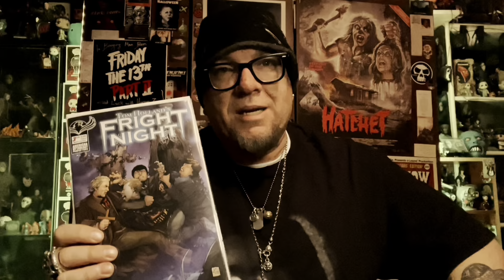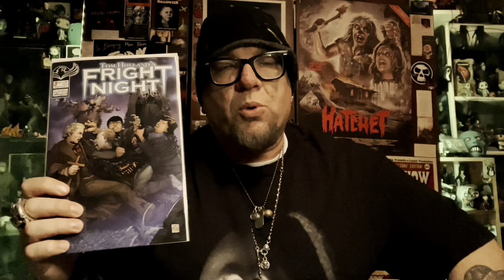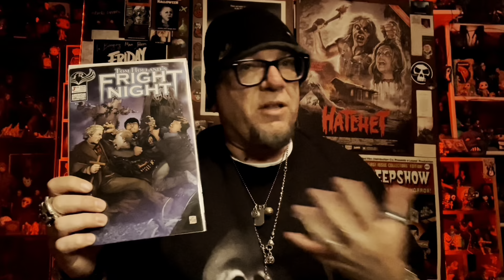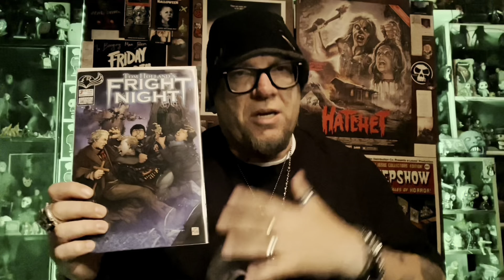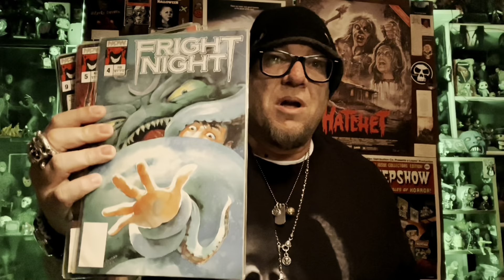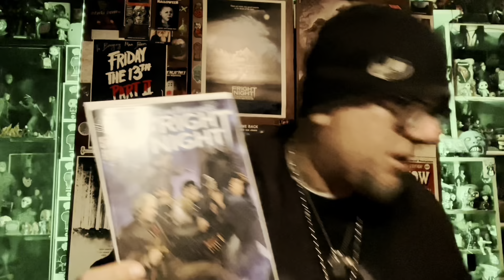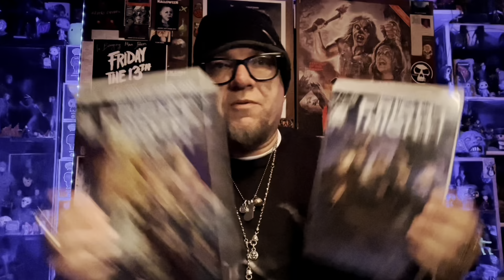Horror Comic Review: Tom Holland’s Fright Night Issue # 3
My review of issue three of “Tom Holland’s Fright Night”, distributed by American Mythology Productions